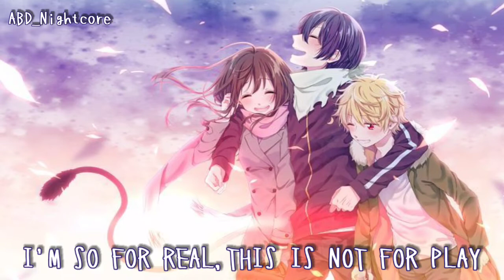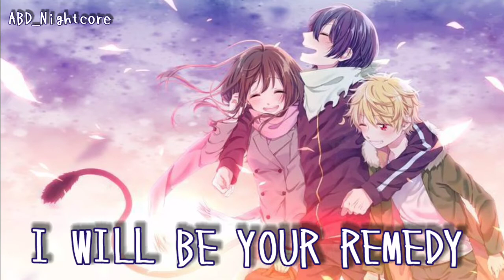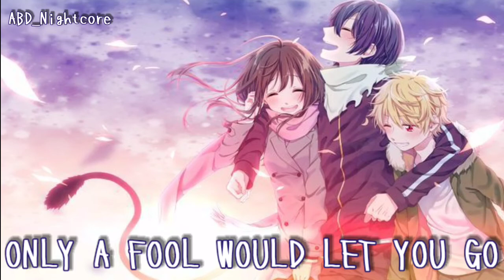Nightcore - Only a fool [with lyrics]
...sorry for not posting for days
I 'could not post cause I didn't knew what song to do...
Anyways I hope you liked my new video!!!